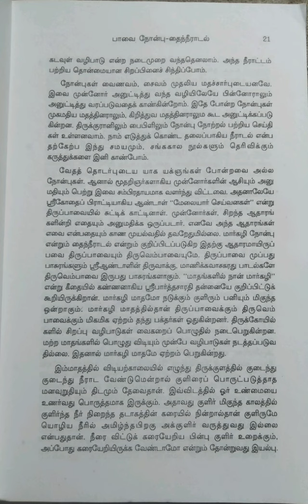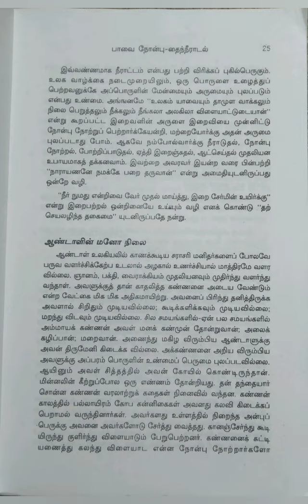இந்திய இலக்கியச் சிற்பிகள்/ஆண்டாள்/பகுதி-1@மகேஸ்